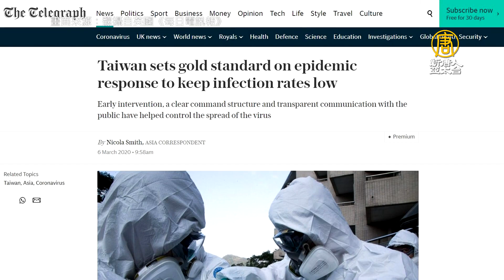台灣成防疫典範！法媒對比兩岸讚台民主是關鍵